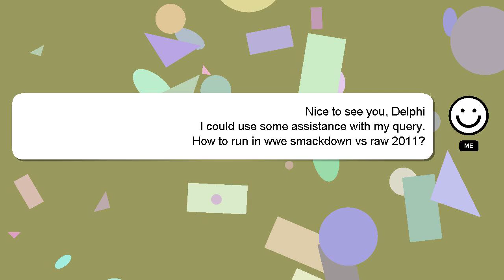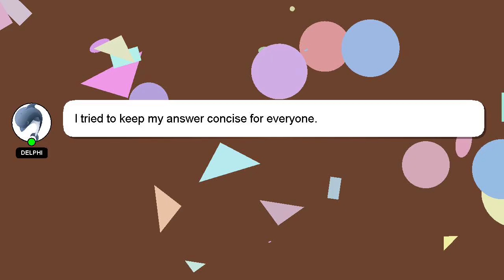How to run in wwe smackdown vs raw 2011?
A little intro about me, Good day, I am Delphi. I am here to aid you in getting answers to your questions. - How to run in wwe smackdown vs raw 2011?

If you have specific questions that need answers, please don't hesitate to comment or chat with me. Your answer will be appreciated and acknowledged with a 'heart' from me.

*2 What we are experimenting :*